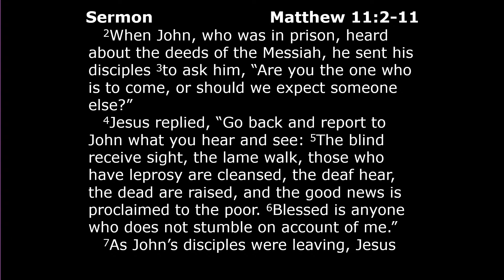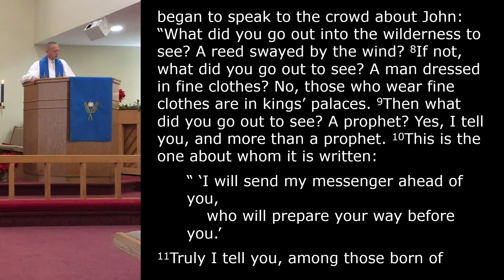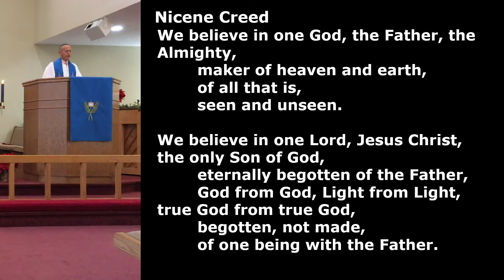Matthew 11:2-11 2022-12-11 Come Lord Jesus as Messiah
Humanity wants a made-to-order Messiah. That is not the Messiah who came. Jesus defies the expectations of Israel, the world, and us. How do we know that Jesus is the promised Messiah?  He is the fulfillment of every promise ever made about him.  He saves us from the one aspect of our lives that we are helpless to fix ourselves - our sin.